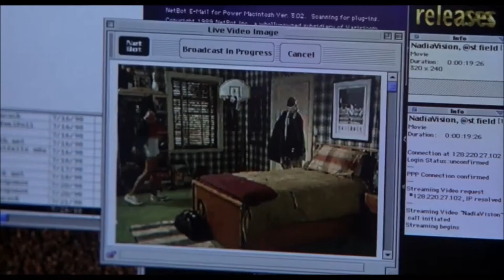Masculinity as Queercoding in 2000s Movies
This video will examine the ways in which queer people have seen themselves in the characters in the movies Love and Basketball and Bend It Like Beckham.

📚 Sources:
Shaliee Koranne's article:

Intro: Remember You by Cassie Marin